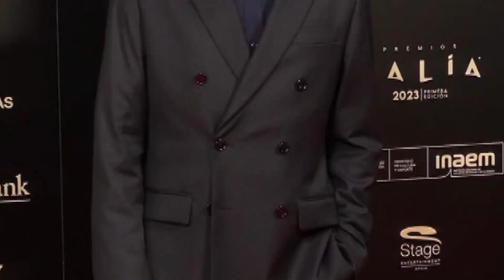Manuela Velasco comparte una inusual foto de su novio Rafa Castejón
La actriz Manuela Velasco, comparte desde hace dos décadas su vida con el también actor Rafa Castejón, con el que vive una discreta historia de amor. La actriz no suele publicar fotos de su pareja, pero ha sido en estas vacaciones cuando la actriz ha publicado inusuales fotografías junto a su pareja, durante su última escapada a Bilbao.  La actriz acompaña a su chico en su gira teatral junto al musical Los chicos del coro. Rafa Castejón junto a Natalia Millán encabeza el reparto de esta obra que ha llegado al Teatro Arriaga de la capital vizcaína.
(Fuente: Instagram y Europa Press)